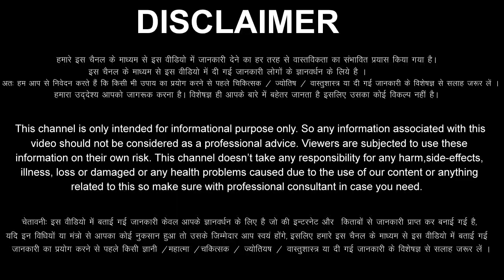मिथुन राशि 21,22,23,24,25,26,27 मई 2022 Mithun Rashi 21,22,23,24,25,26,27 May 2022 Mithun Rashi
aaj ka Mithun Rashifal 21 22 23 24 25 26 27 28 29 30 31 May 2022
Mithun Rashifal May 2022
Mithun Rashi May 2022
Gemini Horoscope May 2022